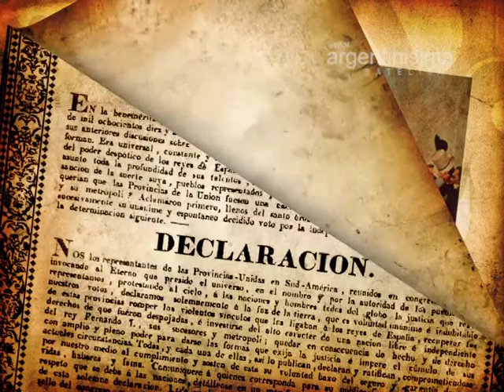promo 9 de julio